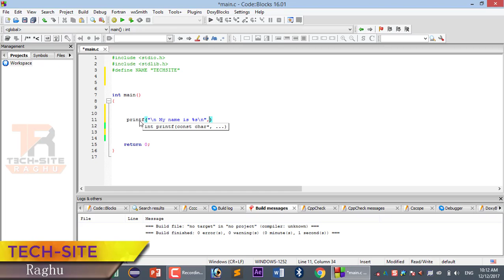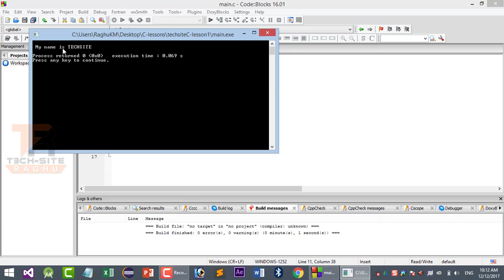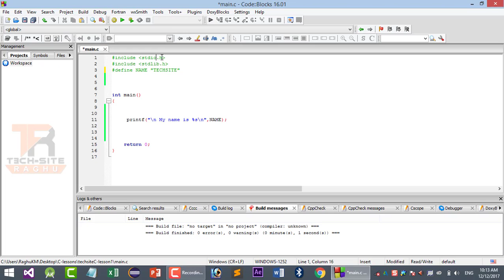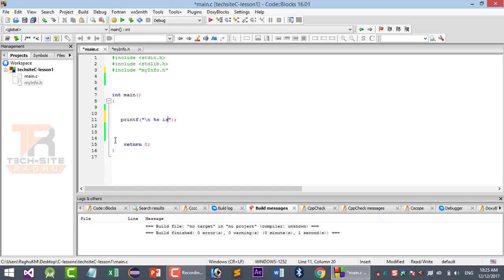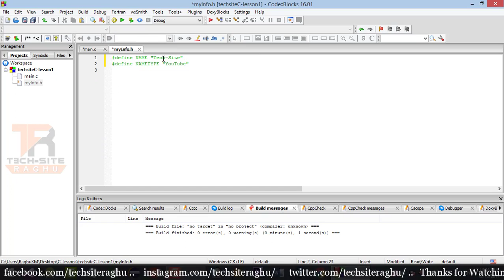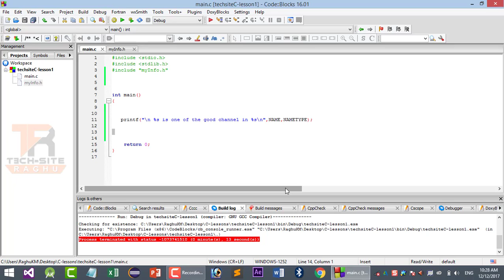Creating Header Functions in C: Best Practices for Beginners || Lesson 8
training videos on YouTube cover formulas, functions and VBA or macros,Android , Visual studio,Java. Useful for beginners as well as advanced learners.